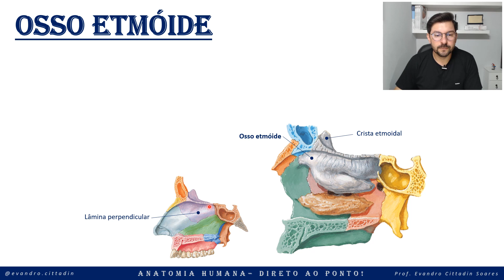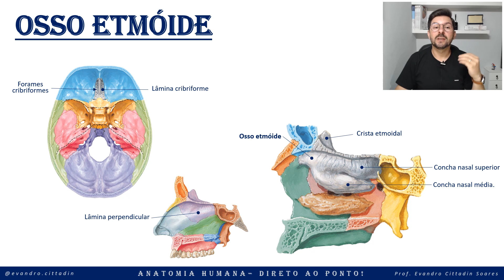Osso etmóide - Anatomia do crânio - Sistema esquelético - Anatomia direto ao ponto!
Mais uma aula curta - direto ao ponto!

Espero que seja produtiva,

Grande abraço,

Prof. Evandro